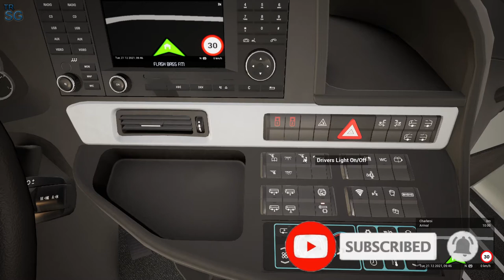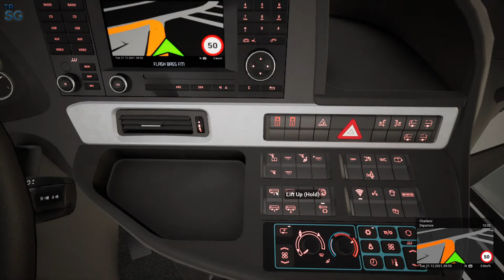FERNBUS SIMULATOR - Charleroi to Brussels - Comfort Class S 516 HD Setra! #57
In this video I will continue my series in Fernbus Simulator! And in this episode we will continue exploring for the first time Belgium! We will make a trip from Charleroi to the capital Brussels with the Comfort Class S 516 HD!